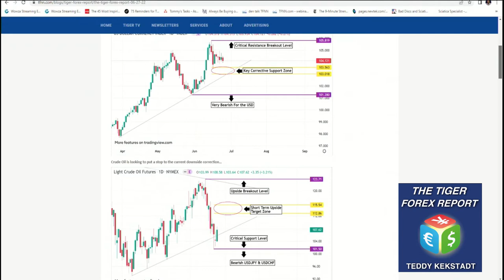The TFNN Tiger Forex Report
Teddy Kekstadt Subscriber webinar now included - gain instant access when signing up to this exclusive 60-minute webinar!

"Forex Strategies & Fundamentals - What is behind the Tiger Forex Report Newsletter"

Breakdown of the markets that influence currency pairs.
Learn how to apply influencing variables to individual Forex pairs.
How to evaluate trading scenarios for risk vs. reward when considering a trade set up.